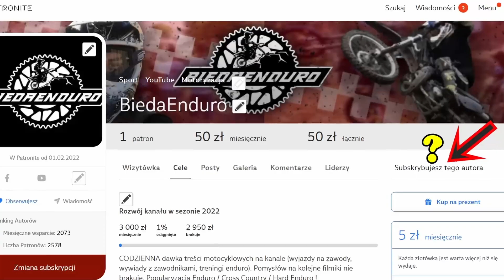Trening enduro najlepszy na zakwasy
🔴 Jeśli nie zrujnuje Cię to finansowo to możesz przyczynić się do rozwoju kanału 🔴

┌ 📚Poradnik Na Rozwój Kanału ✨
🔥KROK 2 . ZOSTAW DZWONECZEK BY NIC CIE NIE OMINĘŁO
🔥 KROK 3. ZOSTAW LIKE👍
🔥  KROK 4. ZOSTAW KOMENTARZ 📝